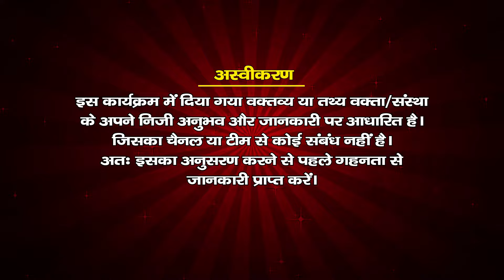जानिए रुद्राभिषेक करने की सही विधि || BHAGYA DRISTHI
इस कार्यक्रम के दौरान हम बात करेंगे भगवान शंकर के रुद्राभिषेक से क्या क्या लाभ होता है |  रुद्राभिषेक किस देवता का होता है , रुद्राभिषेक कब करना चाहिए बातों की जानकारी के लिए वीडियो को पूरा जरूर देखिएगा